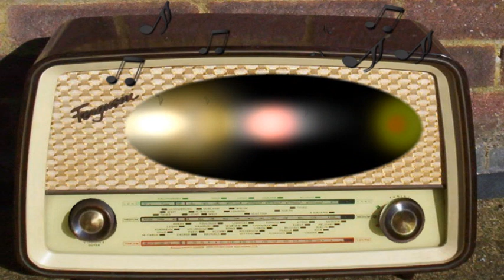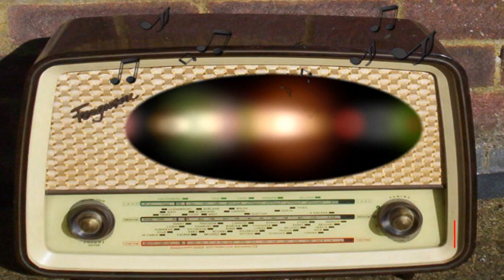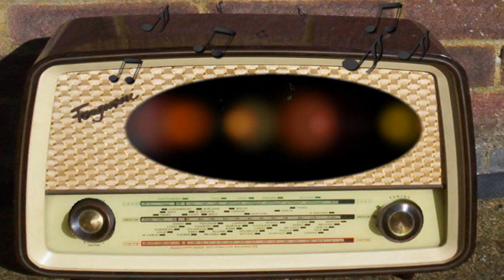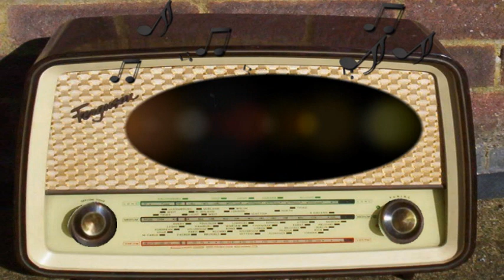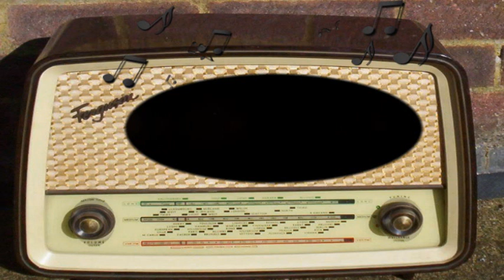Suspense: The Singing Walls (September 2nd, 1943)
The Singing Walls.
Episode 56.
September 2nd, 1943.
Preston Foster, Dane Clark.